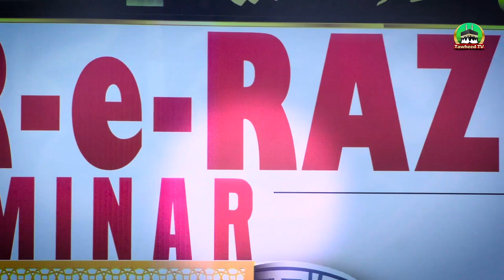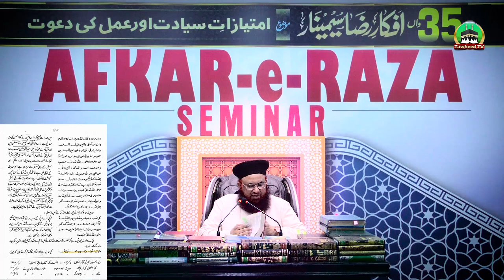Afkar E Raza Seminar | 35th | Imtiaz E Saadat Or Amal | 23 Sep 2022 | Full | Dr Ashraf Asif Jalali